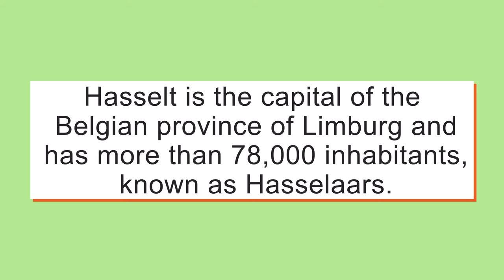City Tour Hasselt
Hasselt is the capital of the Belgian province of Limburg and has more than 78,000 inhabitants, who are called Hasselaars. This makes it the smallest provincial capital of Flanders in terms of population.